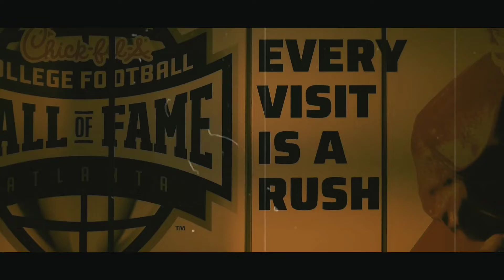Lil 24 - Pop Star (Official Video)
Follow Lil 24 on Social Media & Music Sreaming Platforms

Audiomack or Search Lil 24 on app or website